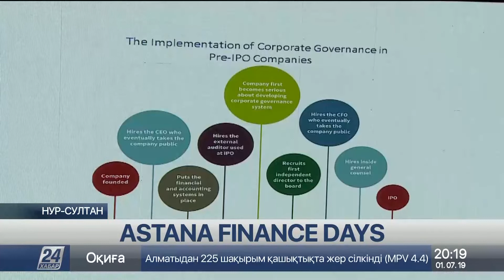Международный форум Astana Finance Days: день первый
Какие проблемы сегодня имеются на мировом финансовом рынке, как их решить, а самое главное – какую роль в этом может и должен сыграть Казахстан. В столице начал работу международный форум Astana Finance Days.